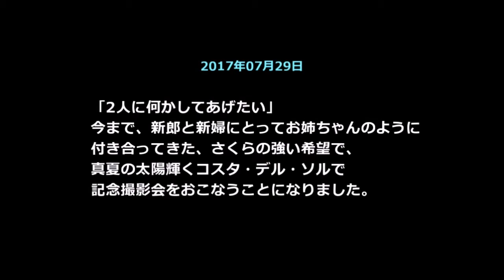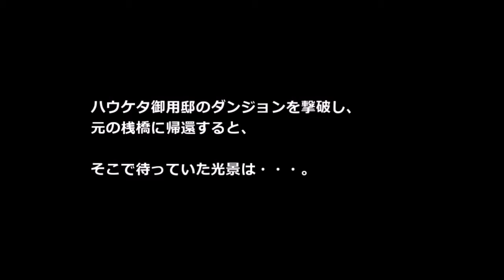ダオやん、うるちゃん エタバン前夜祭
内輪のことではございますが、FCの仲間である、ダオやんとうるちゃんが、このたびエタバンすることになりました！
前夜祭でちょっとしたサプライズ企画を用意したので、思い出に動画にしようと思います！